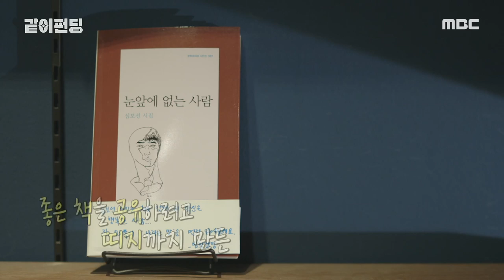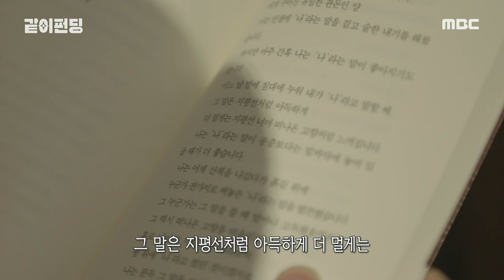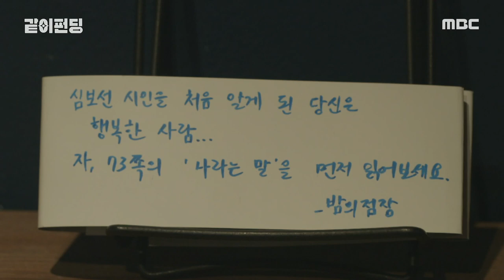[HOT] Kang Ha-neul of a poetry reading. , 같이펀딩 20190908